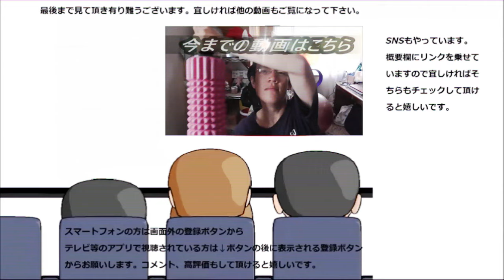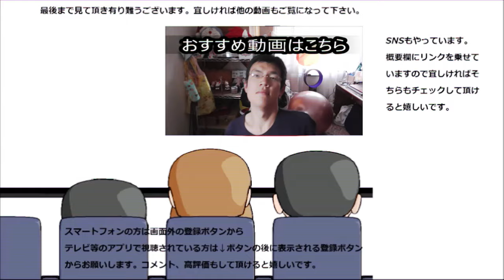セブン イレブン2019年ヒットスイーツが巨大化したので全種類食べてみた。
セブン-イレブンの昨年大ヒットしたスイーツが年末年始限定でビッグサイズに！！なので全種類食べてみました～あれもこれも堪能～
贈り物は此方まで↓
〒153-0042